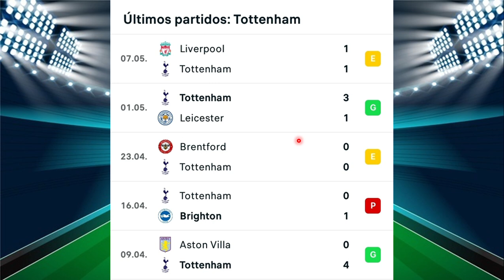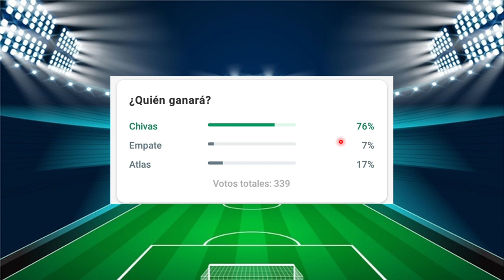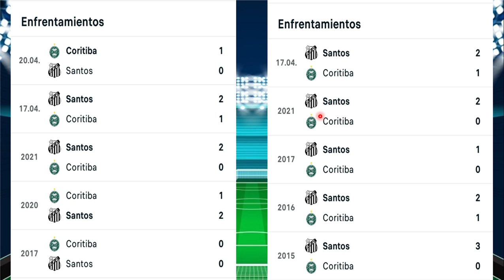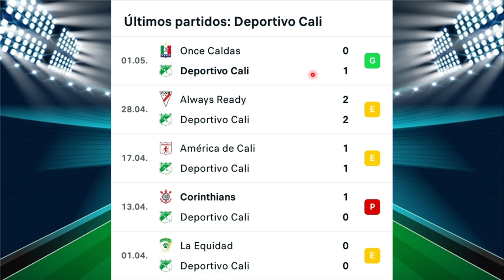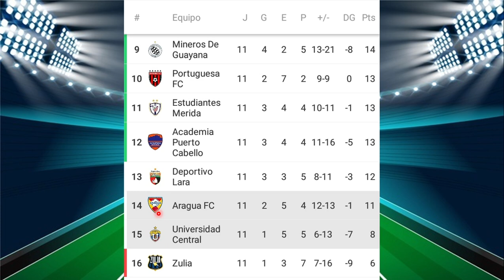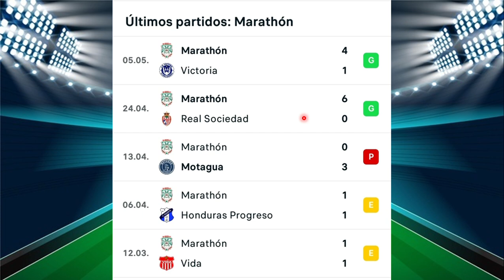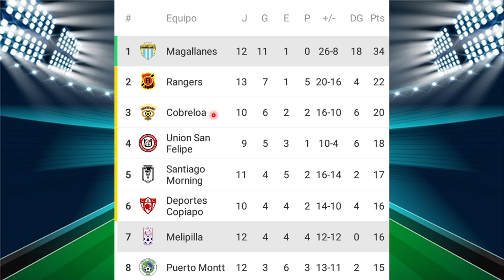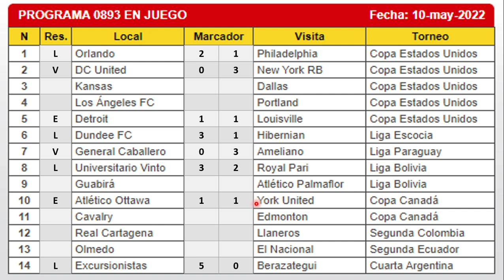GANAGOL #894 PRONÓSTICO Y RESULTADOS PREVIOS #893 ¡¡SUSCRIBETE!!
En este video veremos estadísticas de cada partido y mi pronóstico para EL PROGRAMA #894 DE GANAGOL, además, los RESULTADOS PREVIOS #893.